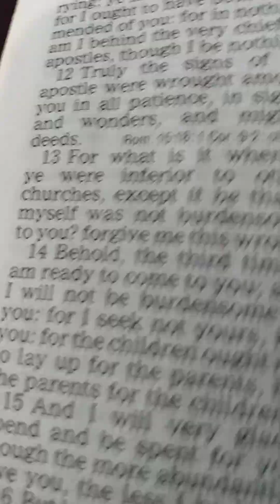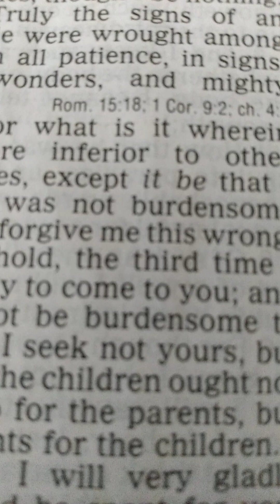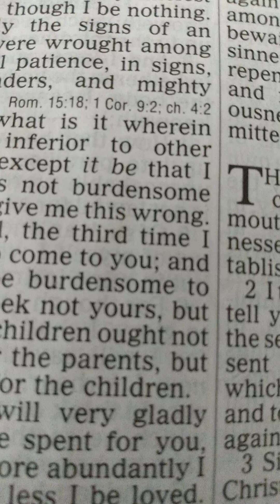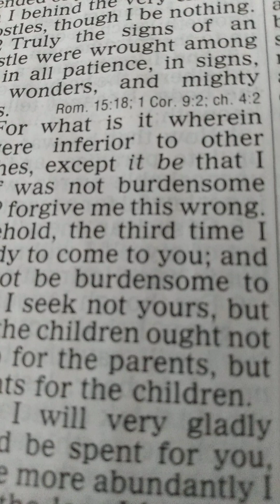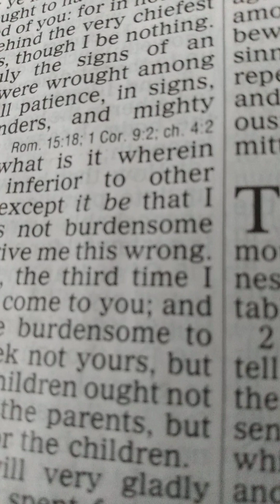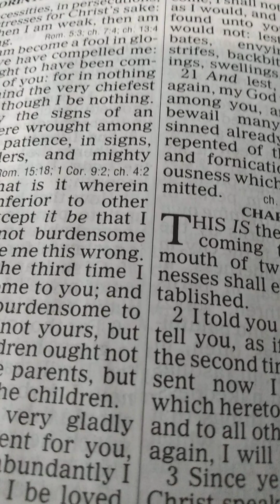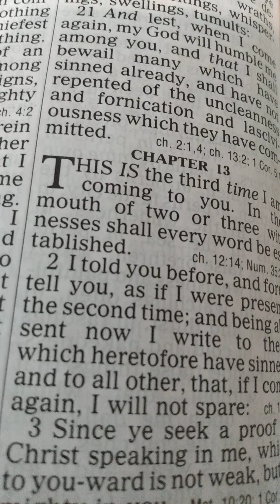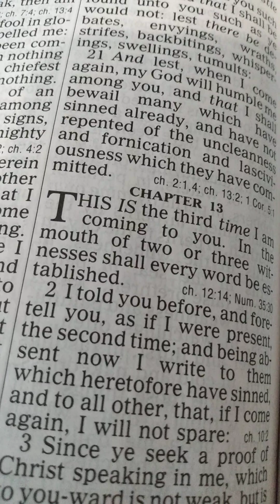II Corinthians Chapter 13 Obey the Lord!